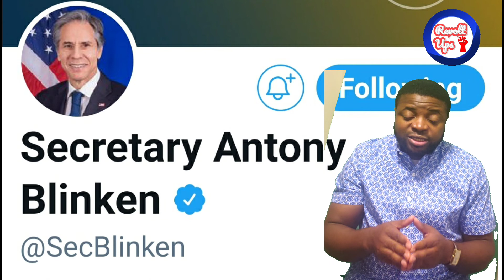SecBlinken visit to G7 what it means to Ambazonia